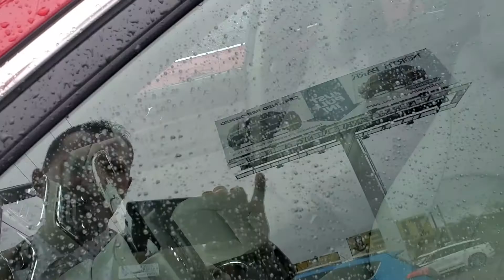December 5, 2020